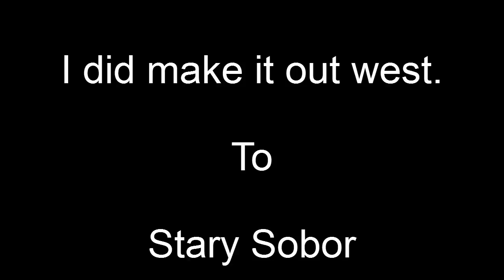Day Z - CB - Leaving Berezino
We'd just done a good clean-up of Berezino after hitting the hospital and numerious other buildings and my buddy had logged off.  A few hours later, I decided to continue on my own.